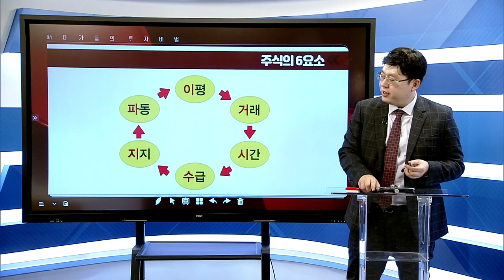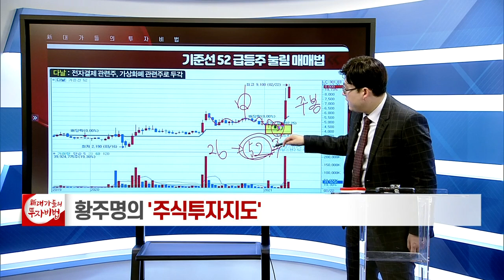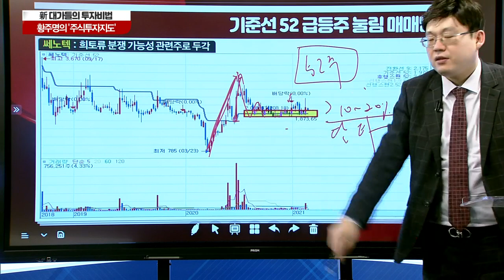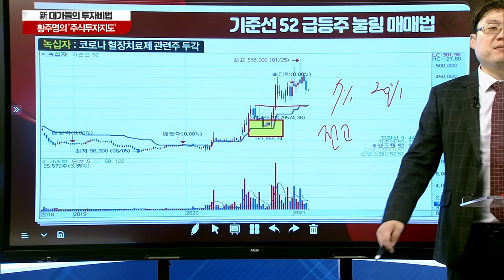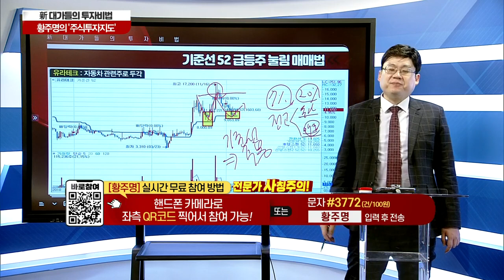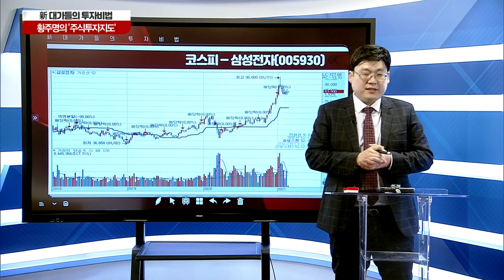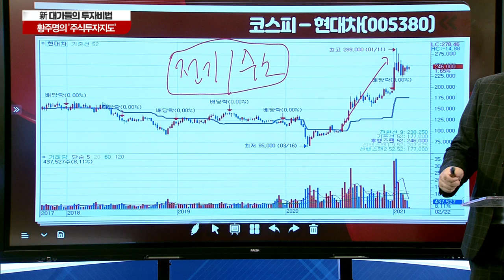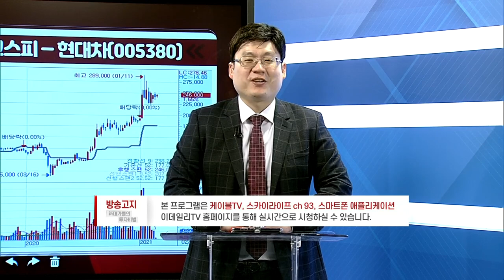기준선 52 급등주 눌림 매매법_황주명의 주식투자지도 53강_대가들의 투자비법 (20210222)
# 기준선 52 급등주 눌림 매매법